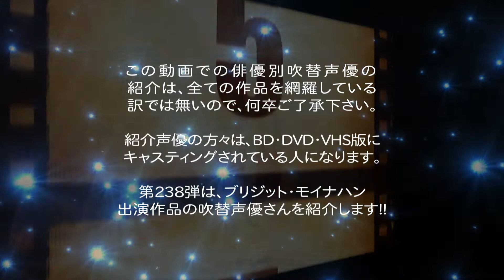俳優別 吹き替え声優 238 ブリジット・モイナハン編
俳優別の吹き替え声優 第238弾は ブリジット・モイナハン 編です

★ブリジット・モイナハン: ソフト版の声優さん達
浅野 まゆみ,魏 涼子,沢海 陽子,本田 貴子,坪井 木の実,岡 寛恵,
山像 かおり,竹内 絢子,